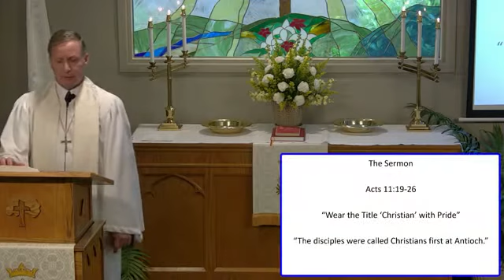May 5, 2018 Sermon: Wear the Title ‘Christian’ with Pride